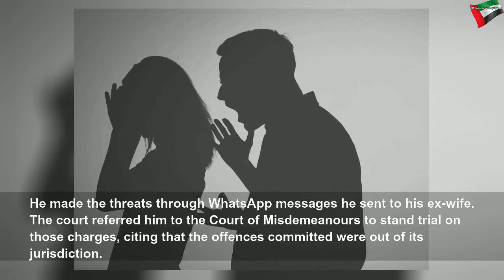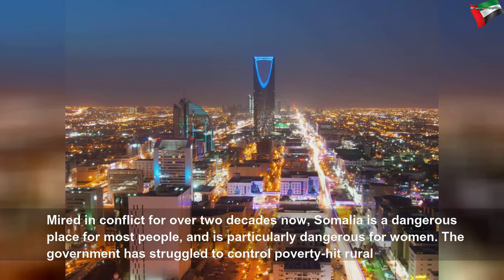Man threatens Dubai policewoman after violent fight with wife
Man threatens Dubai policewoman after violent fight with wife | Beautiful System
The incident took place on October 19, 2018, and was reported at Al Barsha police station.